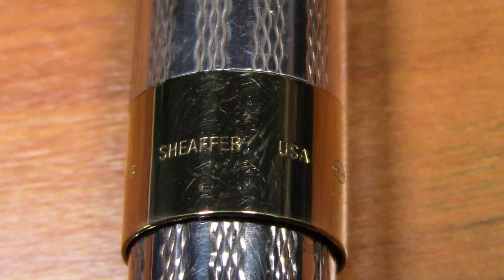Sheaffer Legacy / Monteverde Horizon Blue / Fountain Pen Review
Review of the Sheaffer Legacy fountain pen and Monteverde Horizon Blue ink

What I Ink: Episode 85